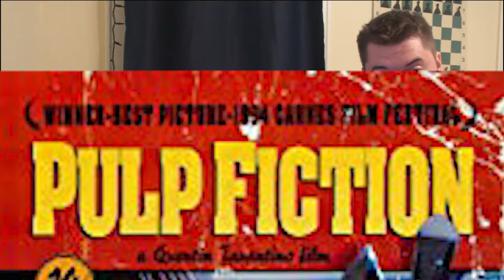Terrence Fletcher: The Art of the Insult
My first official scene breakdown. Whiplash is still one of my favorites and I really enjoyed writing this one.

He made the jazz beat featured in this video.

Whiplash is owned by Sony Pictures

Whiplash is owned by Sony Pictures Worldwide